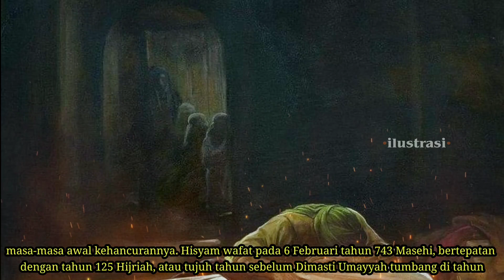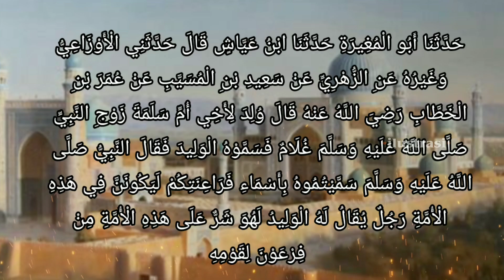kisah khalifah Walid bin Yazid | Fir'aun umat Islam berpesta miras didepan Ka'bah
Assalamu'alaikum...? Di dalam kajian ini, kami menceritakan kisah khalifah Walid bin Yazid